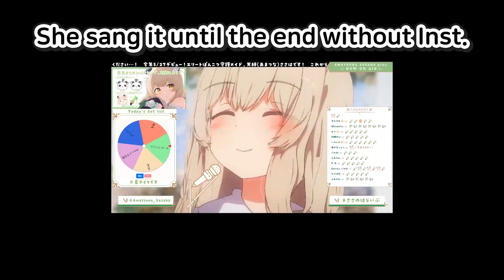Sasaha "Finally I made it!" 【ENG sub】【天絆ささは/Amatsuna Sasaha】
- There may be some mistranslations. -

Source: 【雑談＆歌枠】メンシ開設記念！ルーレット歌枠♩たのしい毎日お守りさせてください…！【新人VTuber 初見さん大歓迎 天絆ささは】

– 天絆ささは - Amatsuna Sasaha -